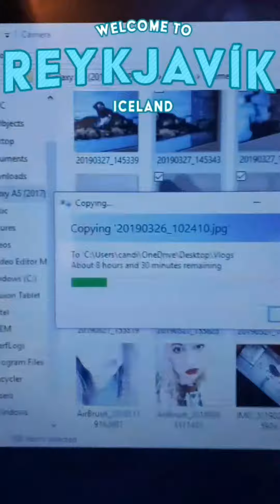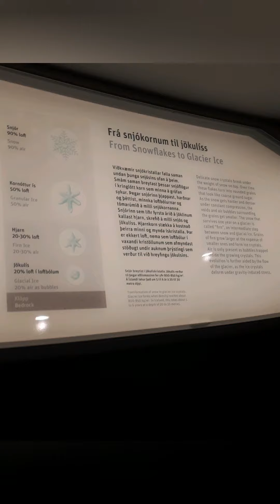Cosy Restaurant, and the Dome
Quick vlog before the weekend.